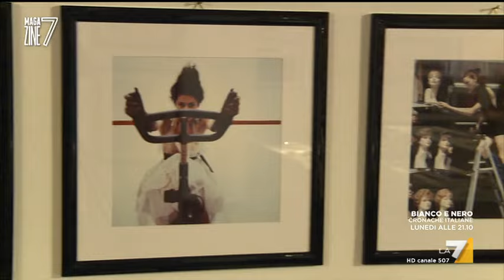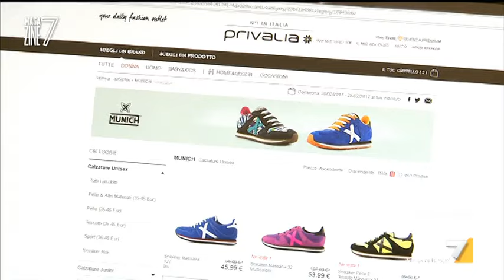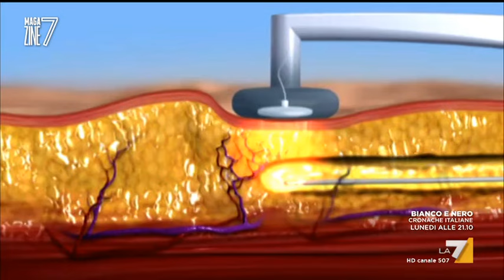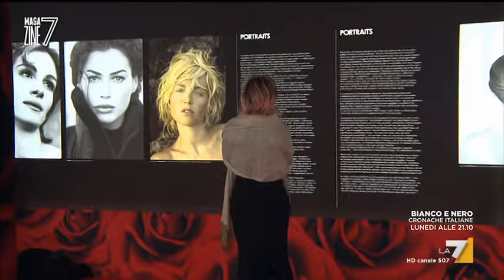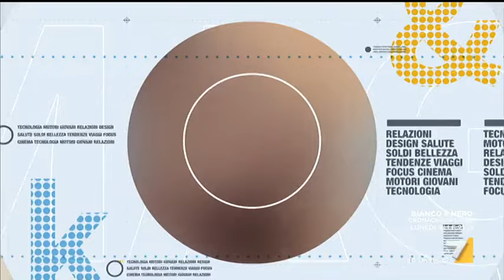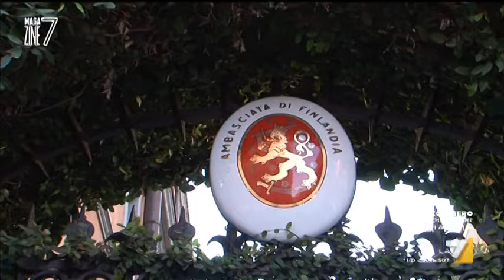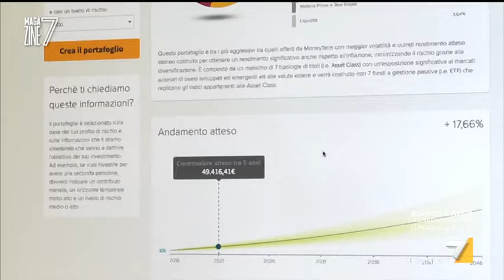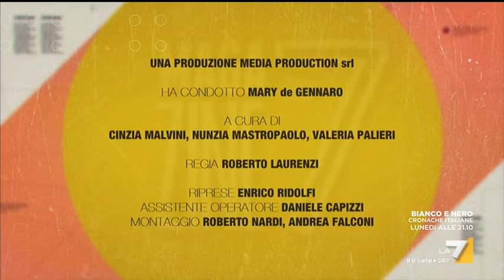Magazine7 (Puntata 25/02/2017)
Magazine7